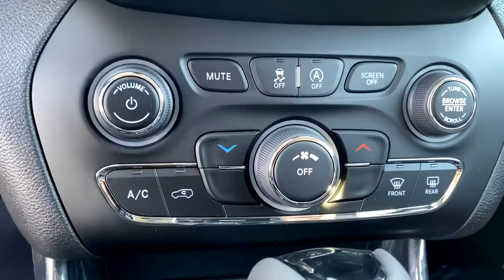2021 Jeep Cherokee Norco, Corona, Riverside, San Bernardino, Ontario, CA 21J525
Diamond Black Crystal Pearlcoat New 2021 Jeep Cherokee available in Norco, California at

2021 Jeep Cherokee Latitude Plus Diamond Black Crystal Pearlcoat 4D Sport Utility Latitude Plus FWD 9-Speed 948TE Automatic 2.4L I422/31 City/Highway MPGTo see more quality vehicles like this one right here just or dial . Price includes: $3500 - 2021 National Retail Consumer Cash 21CM1. Exp. 02/01/2021